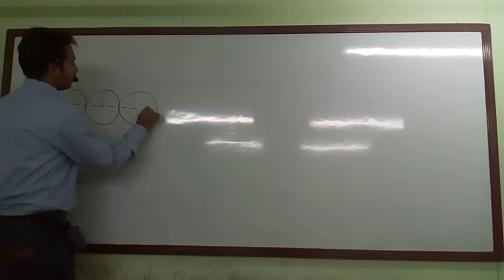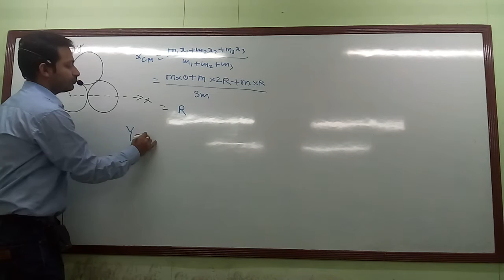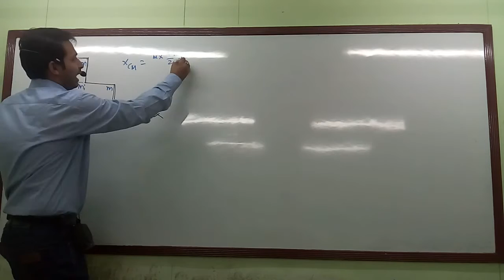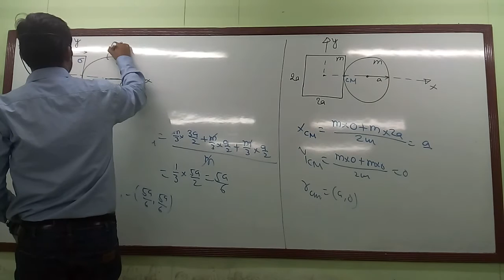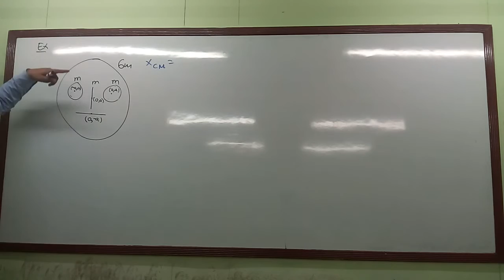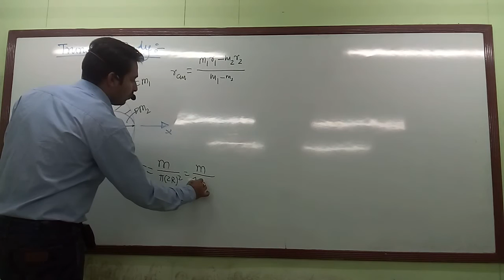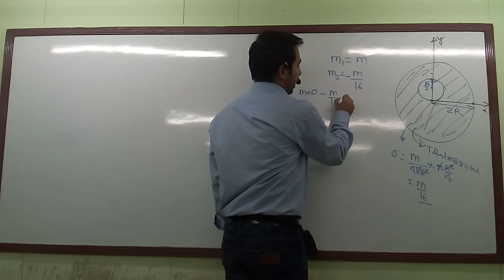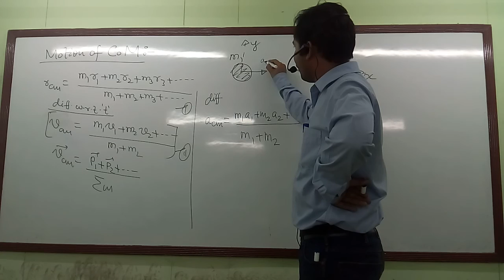Centre of Mass_04(Composite & Truncated(Cavity) Body)Physics for IIT JEE/NEET/XI by Ashutosh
This video is the classroom lecture delivered by Ashutosh Kumar. This covers the introduction of Centre of Mass_04 for JEE Main, JEE Advance and NEET. Post your feedback and doubts in comment box or message at my Facebook , assure you to answer within 24 hrs.